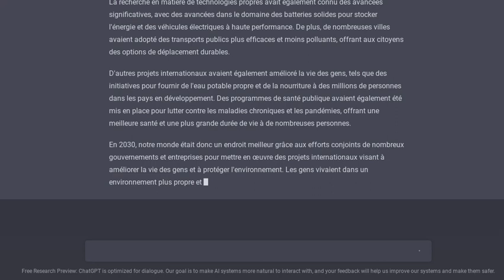une ia s'invente un 2030 en suivant les projets actuels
ça me sidère comment c'est précis et détaillé j'ai l'impression de parler à une vrai intelligence
merci elon musk !